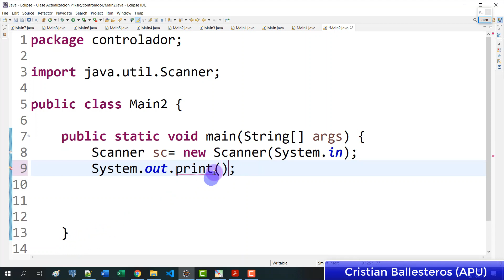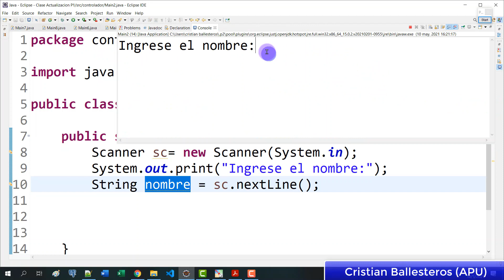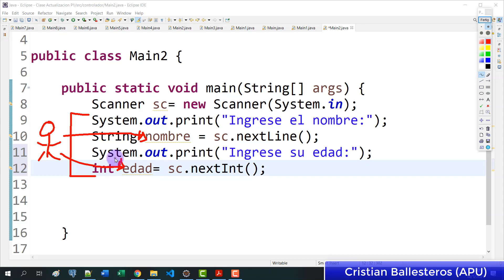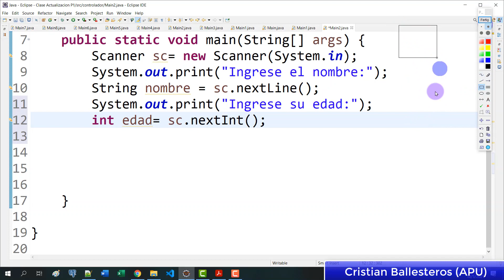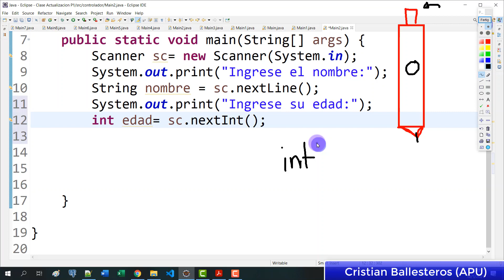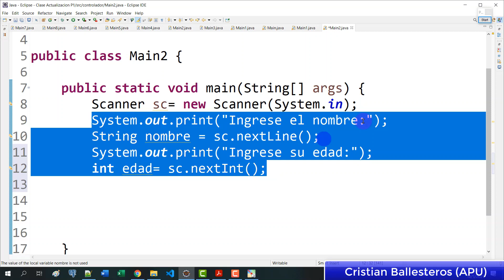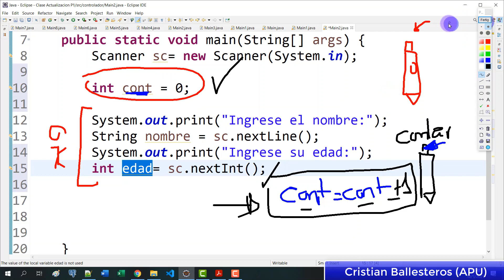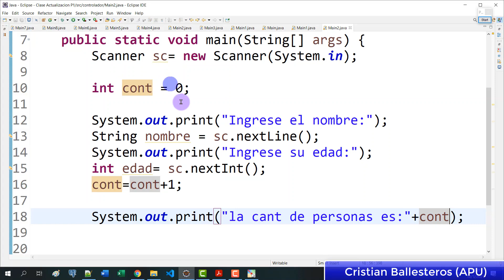Como usar contadores en JAVA como crearlo utilizarlo y mostrarlo PARTE 1/2